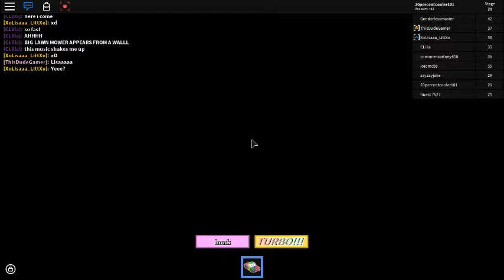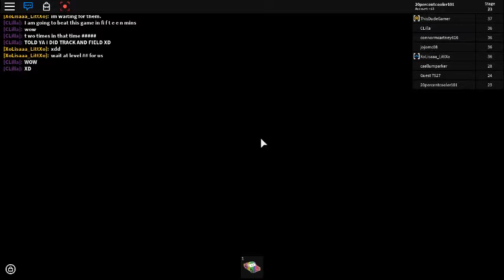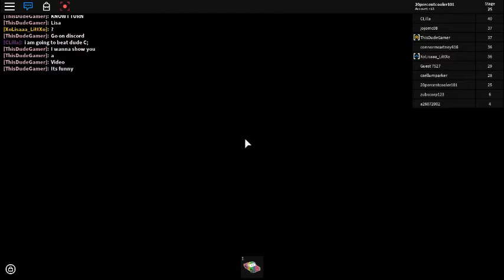Kat The Wish Robloxs Gameplay #12 Cars 3 Obby Part 2